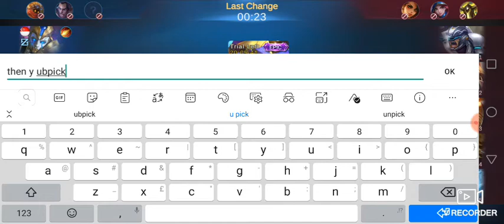Ung sobrang lag hemmm buti n lng puro mage ahhaha